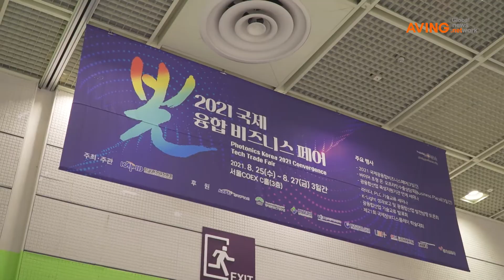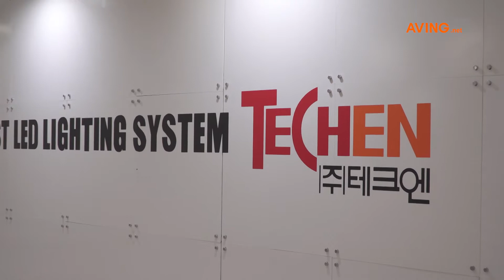한국광산업진흥회, 오는 25일부터 3일간 코엑스서 '2021 국제광융합비즈니스페어' 개최!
한국광산업진흥회(회장 정철동)는 오는 25일부터 27일까지 총 3일간 서울 코엑스에서 광융합산업 전문 전시회 '2021 국제광융합비즈니스페어'를 개최한다고 19일 밝혔다.

한국디스플레이산업전시회(IMID)와 함께 열리는 이번 전시회에는 100여 개 업체가 광융합조명·광통신·광부품·광에너지 등 광융합 제품을 168개 부스에서 선보인다. 또 13개국 120여 명의 바이어가 참가해 온·오프라인 수출 상담을 한다.

또, 이번 전시회는 코로나 19(COVID-19) 4차 대유행에 따른 감염확산 방지를 위해 최적화된 K-방역시스템을 구축, 참가업체와 참관객의 안전을 최우선으로 삼는다.

주요 참여기업으로 링크옵틱스는 피부 개선을 위한 웨어러블, 플렉서블, 와이어레스 초소형 LED 패치 기술을 접목한 루미니엘 B를 전시하고, 에이엘테크는 광섬유를 이용한 저전력 인공지능형 스피드 디스플레이를 선보인다. 또, 테크엔은 최첨단 발광다이오드(LED) 실내조명 등을 전시하고 라이팩은 트랜시버용 광 엔진, 비행거리측정(ToF) 센서용 광 엔진 등을 선보인다. 백산라이팅은 자연대류 현상을 이용해 방열성능을 개선한 LED 조명을, 소프트웰스는 3차원 엣지-릿 기술을 접목한 LED 피부미용 마스크를 전시한다. 코리아반도체조명은 저전류와 와류방식 방열판을 이용하여 광 효율과 내구성을 개선한 LED 모듈을 출품한다.

진흥회는 이번 전시회에서 해외 바이어와 온·오프라인 수출 상담을 통해 경기 침체로 어려움을 겪고 있는 국내 기업의 해외 판로 개척을 지원할 예정이다. 또 실시간 온라인 유튜브와 네이버 라이브커머스를 통한 기업과 기업(B2B), 기업과 소비자간(B2C) 온라인 마케팅을 실시한다.

특히 이번 실시간 중계방송은 오는 26일 진행되며 전 세계 미디어와 제휴 네트워크를 구축한 에이빙뉴스가 보유한 3,800만 뷰 유튜브 채널을 통해 방송될 예정이다.

부대행사로는 한국광학회가 개최하는 광융합산업 기술교류 발표회, 평면광도파로(PLC)·라이다 기술교류 세미나, K-Light 성과 보고 및 발전 방향 토론회 등이 열린다.

한국광산업진흥회에서 주관하는 2021 국제광융합비즈니스페어는 광융합 지원기관의 후원으로 개최되며, 참여기업은 기본 부스 임차·공사비 무상지원, 해외바이어 왕복 항공료 70%와 숙박 2일 전액 지원 등 초청경비를 지원받을 수 있다. 또한, 바이어와의 원활한 수출상 담을 위한 전문 통역 서비스도 함께 제공된다.

정철동 진흥회 회장은 "이번 전시회를 통해 4차 산업혁명시대 광융합 신기술 및 우수제품을 선보이고 해외 바이어와의 온·오프라인 수출 상담도 개최해 국내 광융합산업이 재도약하는 계기를 마련할 것"이라고 말했다.

한편, 한국광산업진흥회에서 주관하는 '2021 국제광융합비즈니스페어'의 주요 전시품목은 다음과 같다. △광통신 △광융합조명 △광의료바이오 △광정밀 △광소재부품 △광영상정보 △광결상정보 △광에너지 등